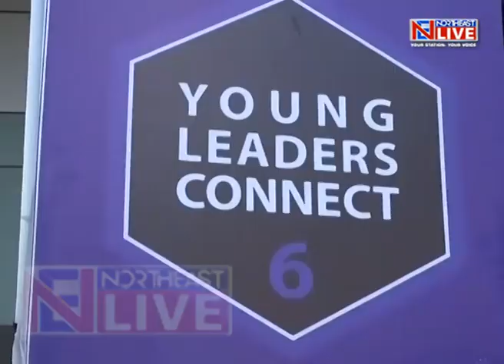6th edition of Young Leaders’ Connect gets underway in Shillong today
The 6th edition of Young Leaders’ Connect got underway in Meghalaya capital Shillong today. Young leaders’ Connect is a conclave that has been encouraging young and talented leaders of Northeast for the last few years. This year the theme of Young Leaders Connect is to promote and encourage the entrepreneurship in the Northeast region.